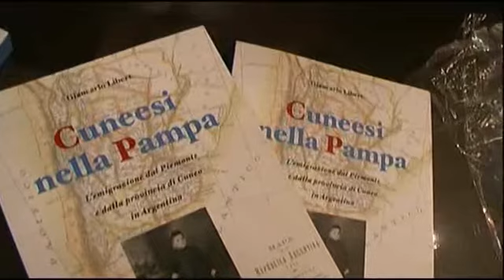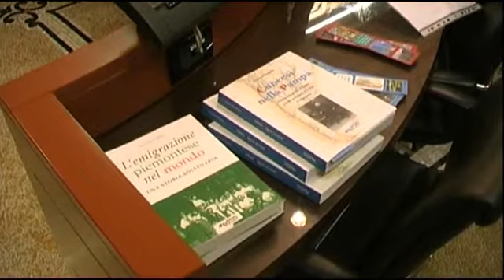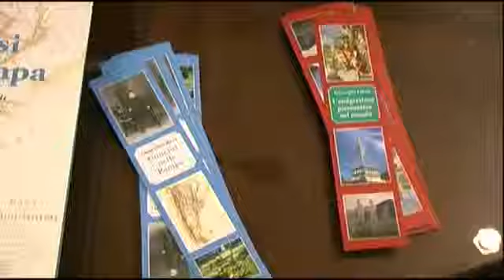cuneesi_nella_pampa.flv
Video cuneesi_nella_pampa.flv uploaded by monitorsbraintv